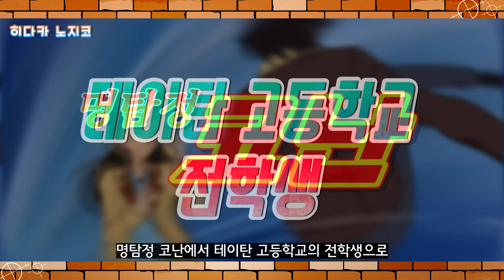명탐정 코난 _ 원피스 성우와 같은 성우입니다만!? 1탄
◆Tool - Photoshop CS5, Clip Studio

◆BGM